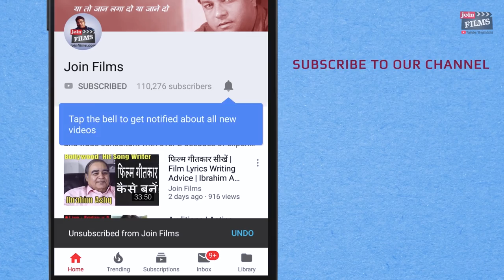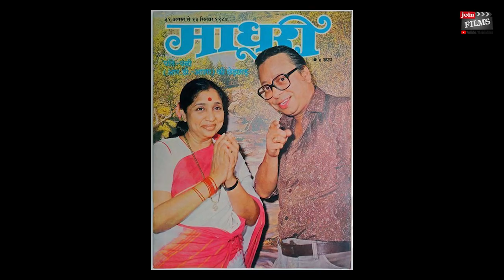Bollywood career kahan se shuru kare | Actor kese bane | Mushtaq Khan interview | Joinfilms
Joinfilms - 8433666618 | Bollywood career kahan se shuru kare | Actor kese bane | Mushtaq Khan interview | Joinfilms | Hello all actors or viewers, today's interview with Mushtaq Khan is an Indian versatile film and television actor and comedian, who has worked in several Bollywood films in a career spanning three decades with Virendra Rathore Join Films. He is best known for his roles in films like Hum Hain Rahi Pyar Ke (1993), Jodi No.1 (2001) and Welcome (2007).

Mushtaq was born in Baihar town of Balaghat district Madhya Pradesh.

Keep Safe Distance - By Rama Dhanraj Production
Miss Teacher (2016) - Directed By Jai Prakash
Romeo & Radhika (2016) Gujarati Film
Welcome Back (2015) - Ballu
Bas Ek Chance (2015) - Gujarati Movie Directed By Kirtan Patel
Haunted Rooh (2015) - Directed by Jitendra Singh
Gurjar Aandolan A Fight for Right (2014) - Manohar Gurjar (Gurjar Leader) (Directed by Aarun Nagar)
Dil Mangey Kuchh Aur (2014)
Dee Saturday Night(2014)
Once Upon Ay Time In Mumbai Dobaara! - Aslam (Imran'Dad)
Rowdy Rathore (2012) - Baabji's assistant
Rascals (2011) - Usman
Shagird (2011) - Jailor
That Girl in Yellow Boots (2011)
Hello Darling (2010) - Patel
Apartment: Rent at Your Own Risk (2010) - Watchman Mishra
My Friend Ganesha 3 (2010) - Shivdhar Pandurang Kamble
Wanted (2010) - police inspector
Aakhari Decision (2010) - Ranjeet (as Mushtaque Khan)
Shortkut - The Con is On (2009) - Gayetri's dad
Aasma: The Sky Is the Limit (2009) - Kamlesh Pandey
Oh, My God (2008) - Inspector Rana
Ek Vivaah... Aisa Bhi (2008) - Whistler in bus
Good Luck! (2008) - Tarun's General Manager
Mehbooba (2008)
Black and White (2008) - Mohanlal Agarwal - MLA
Ishq Ho Gaya Mamu (2008) - Shayer e Aazam
Welcome (2007) - Ballu